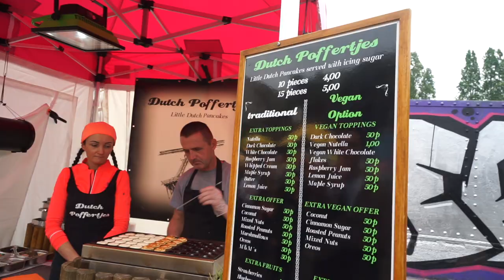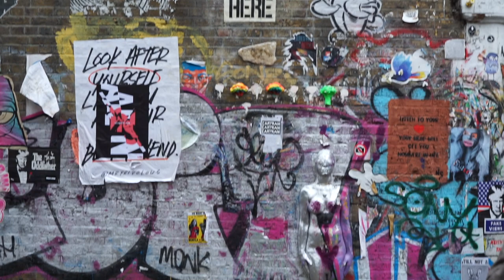£25 Brick Lane Food Challenge | How much does £25 buy at Brick Lane Markets London | Vegan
Brick lane market food is the best and brick lane london market is one of the best food markets in london. It is the best food market in london on a sunday and it even has amazing brick lane restaurants but also brick lane vintage market. It is home to the Brick lane bagel and famous brick lane bars.

I have been to London so many times and never made it to Shoreditch So on our first weekend in London, I wanted to head to Brick Lane and see what all the fuss was about. It was an amazing day, so so much food and at a least 40% of it is vegan! It is a vegan heaven.

New blog: Yvettesvibes.net

◂ ◃ ✦ ABOUT ME✦ ▸ ▹
I am passionate about all things travel, fitness and health. Let me share my passions with you!